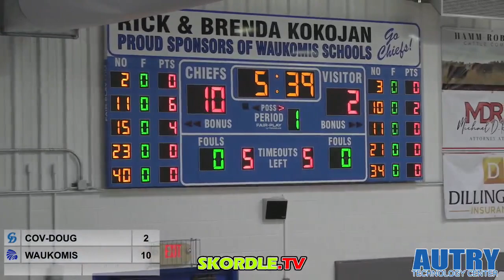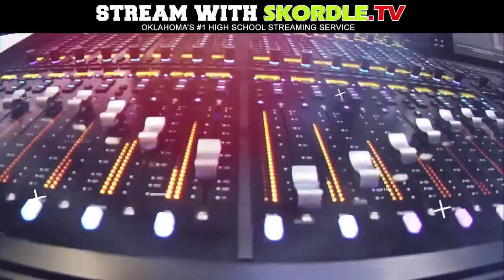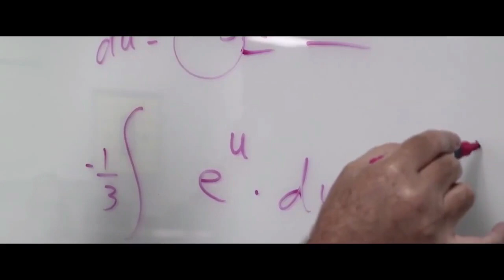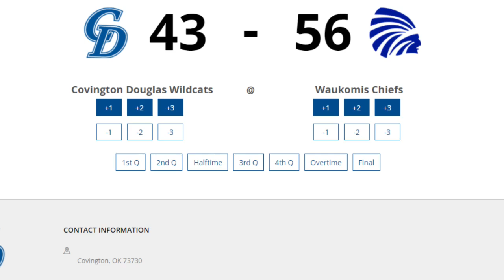Covington Douglas at Waukomis Boys Basketball